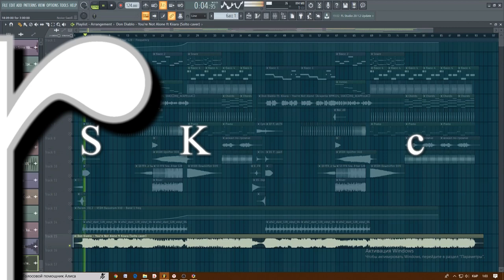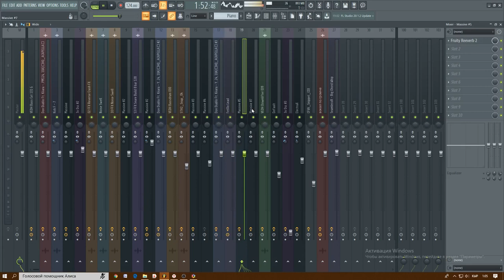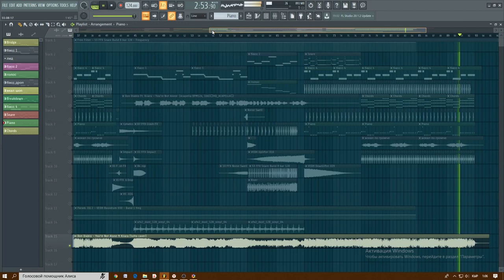Don Diablo - You're Not Alone ft Kiiara (Solto KM cover)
Я могу создавать композиции в любом стиле. Например: future bass, future bounce future house, tropical house и так далее

I can create compositions in any style. For example: future bass, future bounce future house, tropical house.

Visit my instagram "dj_solto"!)